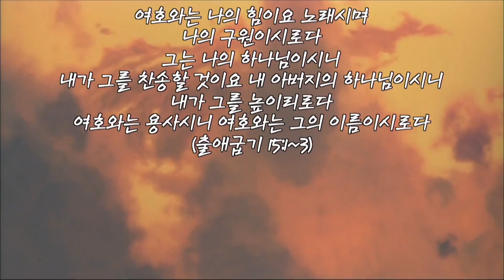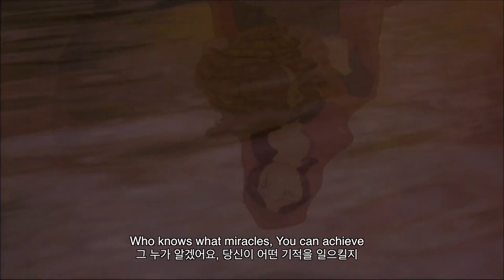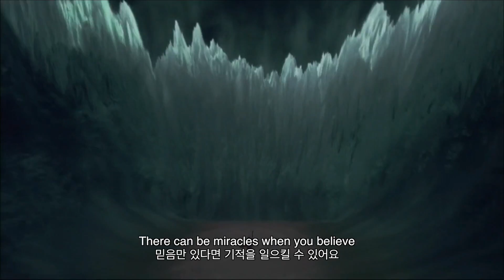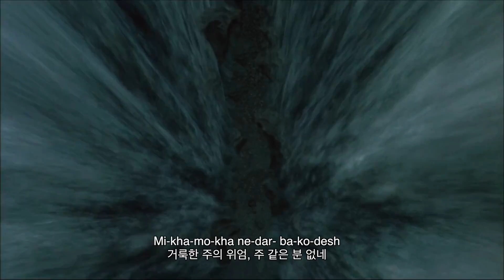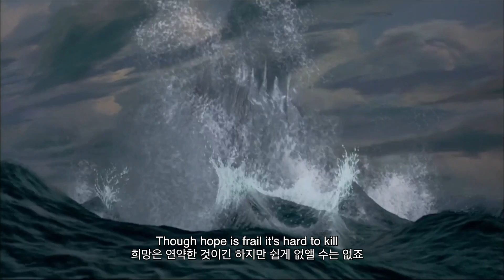2016.12.09 제 6회 카라정기연주회